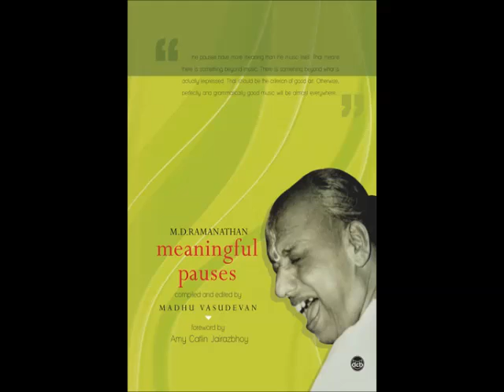M.D Ramanathan-AIR-ManasuGalga-Hamsadhwani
MDR, Coimbatore Dakshinamoorthi, Palghat Kunjumani (All India Radio Concert)

Recorded and uploaded without any commercial intentions..or monetary benefit..mainly for educating new entrants to carnatic and devotional music.. by providing visuals for better appreciation ..and for listening pleasure...